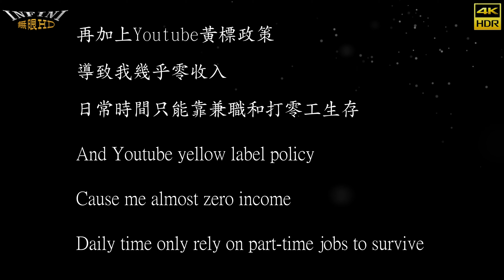【無限HD】2024 台灣國際紋身藝術展 刺青展 Luxy Girls 2 (4K 60p)Taiwan Tattoo convention